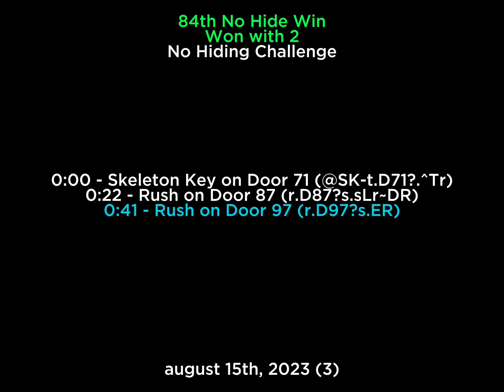Almost Missing a Skeleton Key in a Large Room - August 15th, 2023 (3), NHW84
0:00 - Skeleton Key on Door 71 (@SK-t.D71?.^Tr)
0:22 - Rush on Door 87 (r.D87?s.sLr~DR)
0:41 - Rush on Door 97 (r.D97?s.ER)